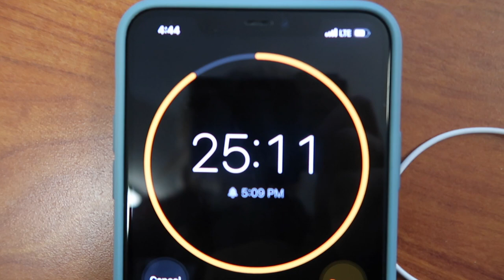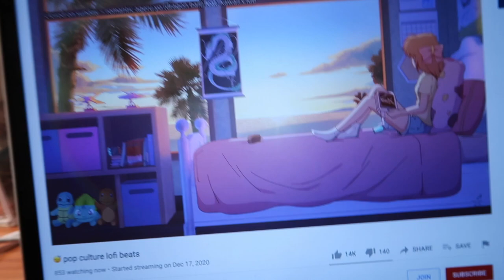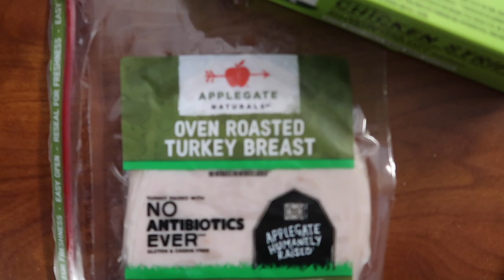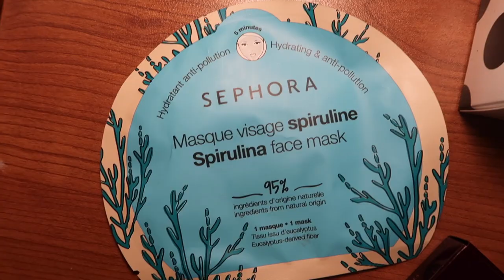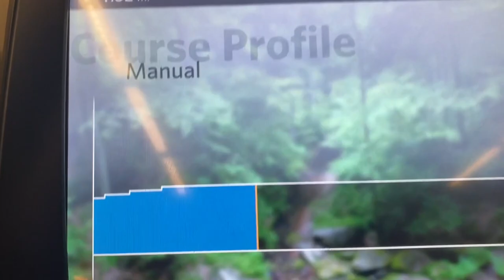DAY IN THE LIFE FORDHAM UNIVERSITY (online + in-person classes at Rose Hill + Lincoln Center)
life is pretty weird rn, but if you're interested in fordham university, here is a pretty typical start to my week of online + in-person classes. planning on filming weekends as well!
xx

facts about me:
-21 years old
-college student in NYC
-libra✌🏼

le gang- 100 steps (Soundcloud)
flero le jazz café (Soundcloud)
it will be alright by Tokyo music walker